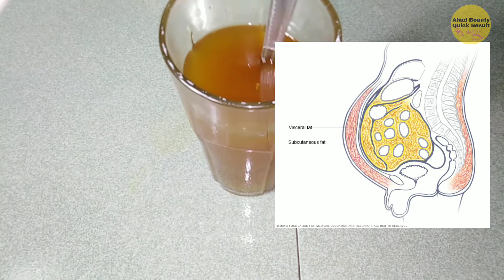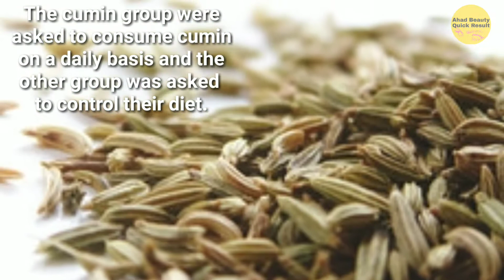how to no-exercise no-diet lose belly fat in just 15 days at home | ingredient Cumin seeds water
how to no-exercise no-diet lose belly fat in just 15 days at home |
 ingredient Cumin seeds water/Jeera water weight loss.

★Cumin can help in burning calories faster by increasing the speed of metabolism and improving digestion. When you have a healthy digestive system and a faster metabolism, you will automatically lose weight. So, how can you use cumin for weight loss?

 disorders.

_It can be taken either on an empty stomach or after eating.

_Everyday drink this remedis.

_i hobe only 15 days good result for you.

related tag ;

treatment hair_hair bleaching_ teeth # skin # recipes # nose # tongue # hemorrhoids # eyes # liver # stomach # throat # care # whitening margaret apple paguio7 fanta squad south africa

health is the root of happiness.both physically and mentally health are important of humans.'' sastho kotha beauty'' tips is a fool health portal.

Information has been collected from WIKIPEDIA. Every information is taken from Google & Sources. Thanks to Google for the information. Pictures collected from
your queries______________

Does jeera water increase body heat,Cumin water for weight loss Reviews,
Benefits of jeera water for weight loss,
Jeera water for weight loss side effects,
Jeera water with  back,

Dear Sir/Madam!..